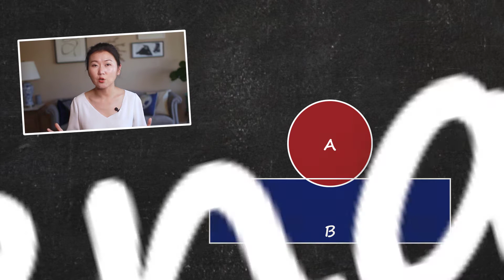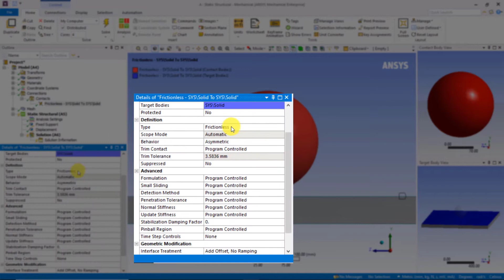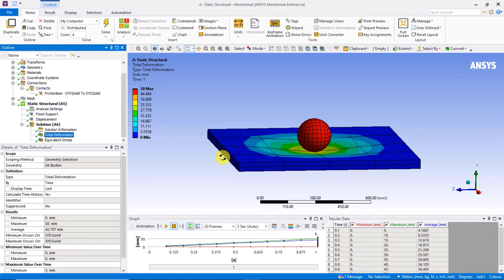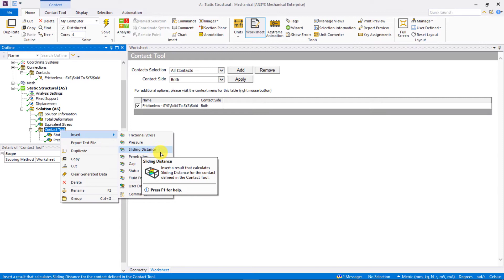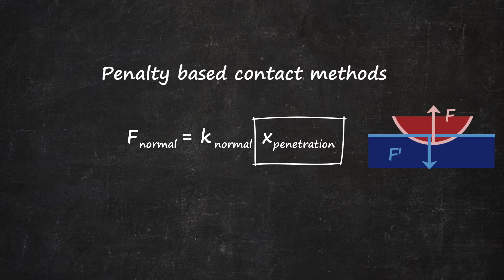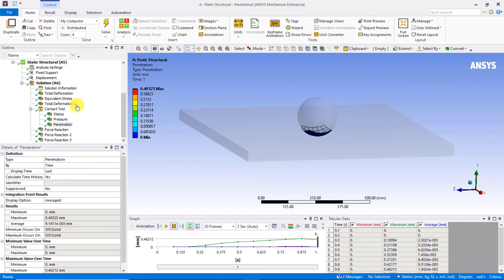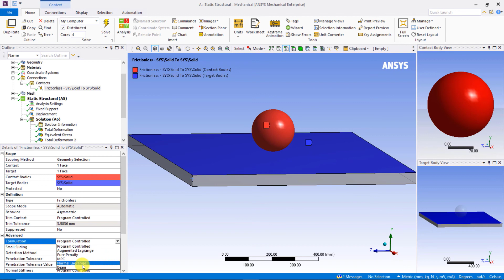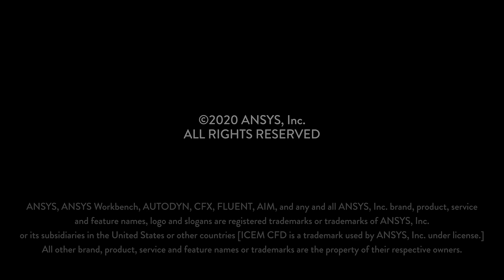Interpreting Contact Penetration Using Ansys Mechanical — Lesson 3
To solve interactions between various parts of the assembly, we define contacts of different types. Though the actual parts do not penetrate each other in the real world, after solving them, we may see penetration across contacts. So, we need to understand and examine such results carefully. In this video, we will discuss why we see penetration and how we can interpret this result.

0:00 — Introduction
0:40 — Understanding Penalty-Based Contact Formulations​
2:10 — How to Interpret Non-Zero Contact Penetration?​
3:26 — Understanding Frictionless Contact Definition​
4:44 — How to Ensure Global & Local Force Balance?​
5:34 — Inserting the Contact Tool and Analyzing the Available Results​
6:32 — Visualizing Contact Penetration using Section Planes​
7:24 — Comparing Contact Penetration with the Local Deformation Results​
8:21 — Comparing Contact Penetration with the Geometry Dimensions​
9:08 — Ways to Reduce Contact Penetration & their Effects on Simulation Results